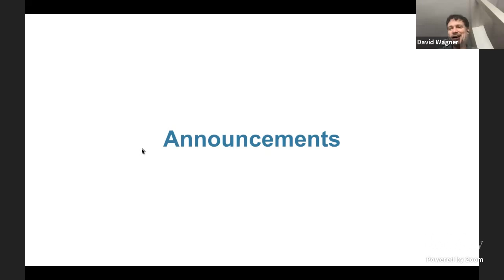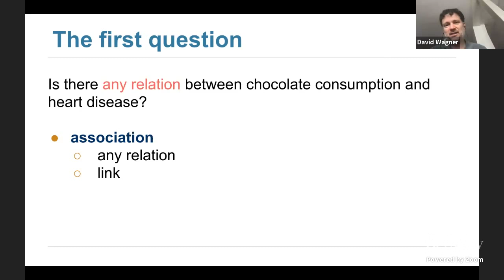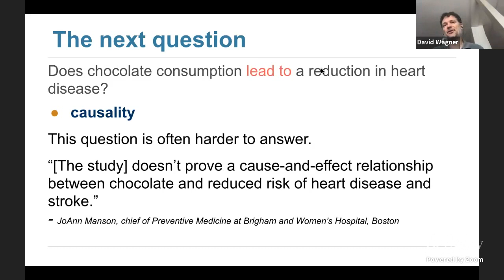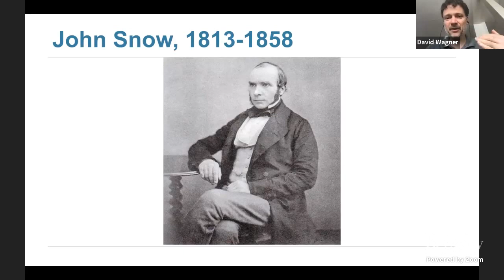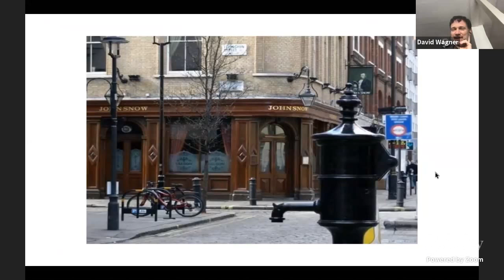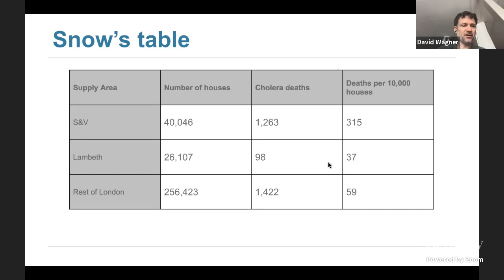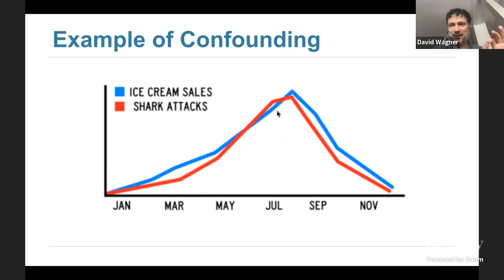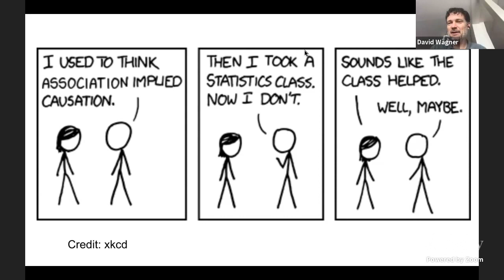Data 8 08-28-2020 Friday Lecture: Cause and Effect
UC Berkeley Data 8, 8/28/2020, Lecture by Professor David Wagner